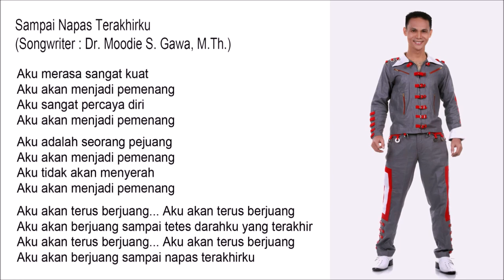Sampai Napas Terakhirku - Singers : Blacktator & Cleopatra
Sampai Napas Terakhirku

Aku merasa sangat kuat
Aku akan menjadi pemenang
Aku sangat percaya diri

Aku akan terus berjuang... Aku akan terus berjuang
Aku akan berjuang sampai tetes darahku yang terakhir
Aku akan berjuang sampai napas terakhirku